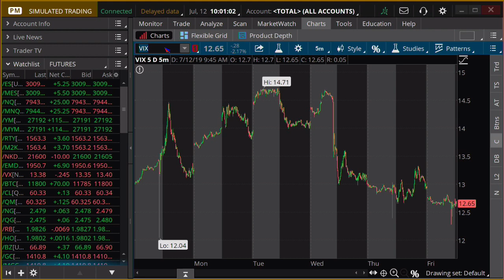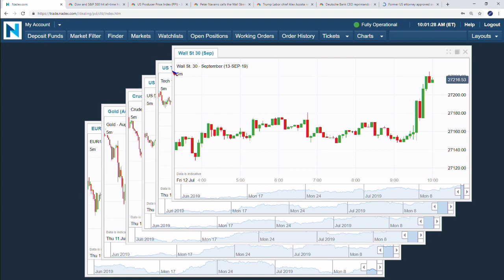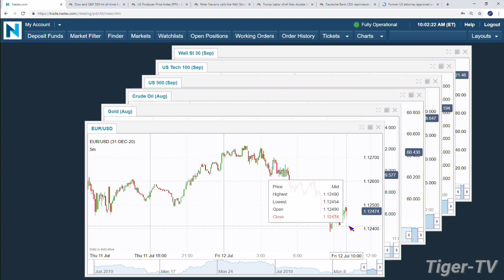July 12th, 10AM ET Market Update with Tommy O'Brien on TFNN